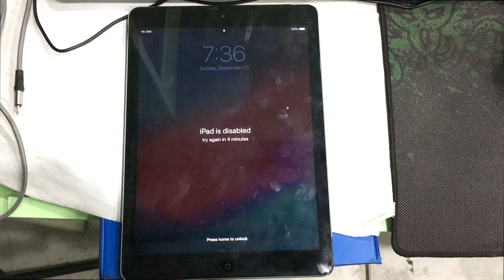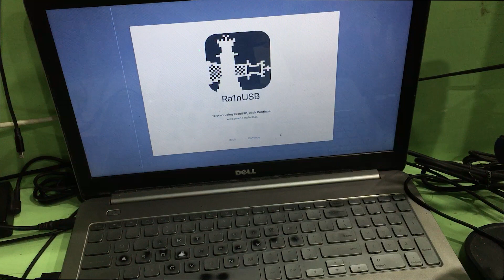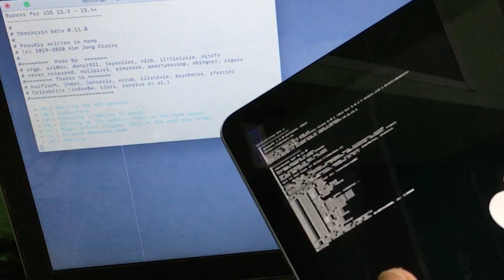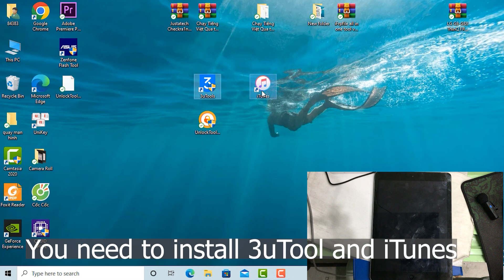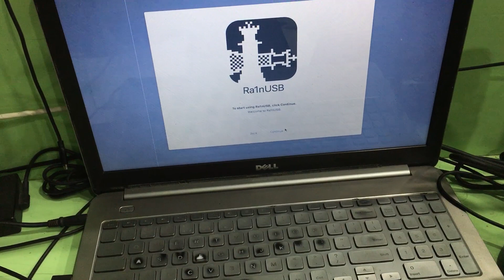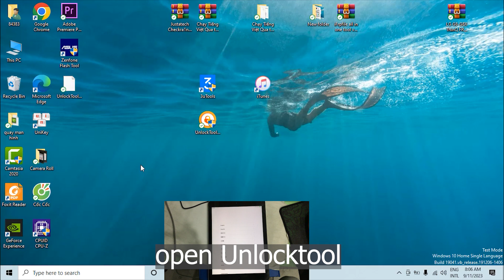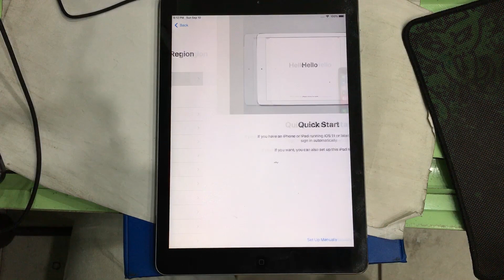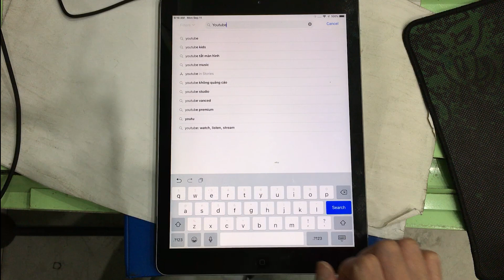Jailbreak and Bypass iCloud iPad Air iOS 12.5.7 When iPad is disabled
How to Jailbreak and Bypass iCloud iPad Air iOS 12.5.7 When iPad is disabled. For example, in case, you have entered the wrong screen unlock passcode many times, your iPad will be disabled or unavailable. Please follow my video to Jailbreak and Bypass iCloud for iPad. After iCloud Bypass is successful, you can download applications to use the network such as YouTube, Facebook, Zalo, download Game... You can restart comfortably without worrying about losing Bypass.